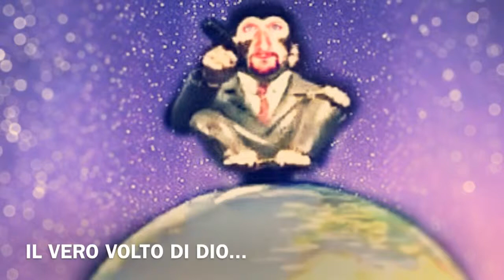Il VERO volto di Dio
ITALIANO:

Questo video è un "remix": in un minuto, Peter Joseph riassume "la nostra storia", quella che SAPPIAMO, al di là di quello in cui ci piace credere.

ENGLISH:

This is a "remix": in one minute, Peter Joseph reminds us "our history", the one we KNOW, personal religious beliefs aside.